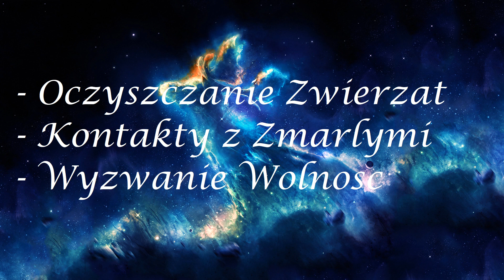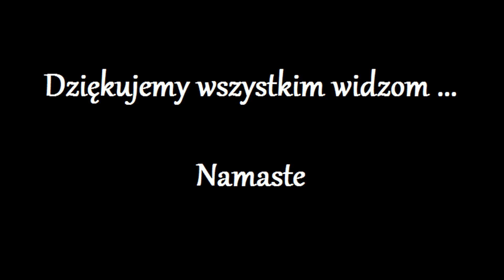Uwolnienie Duszy z kola Reinkarnacji 904.0